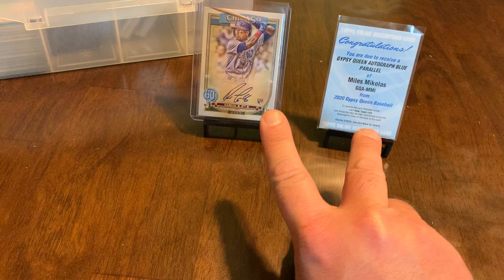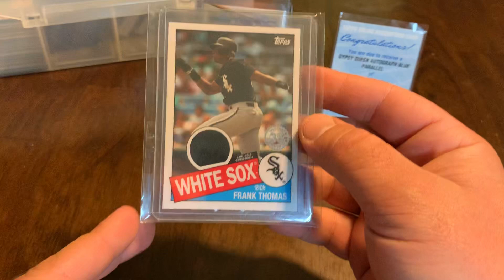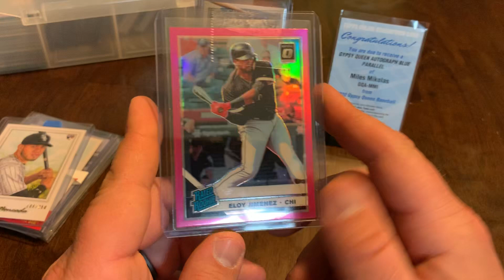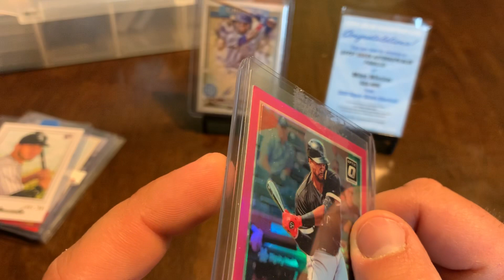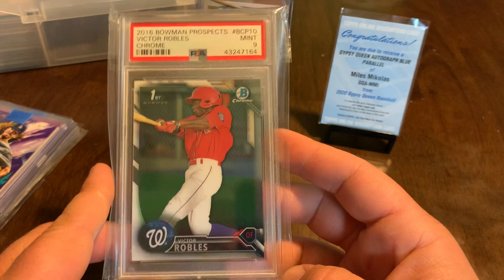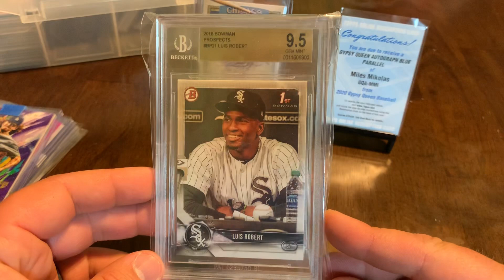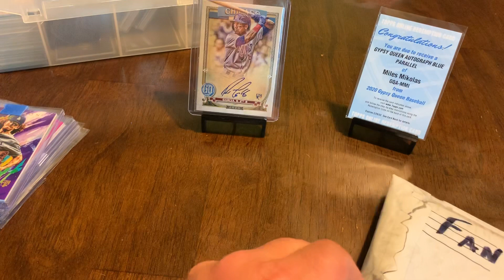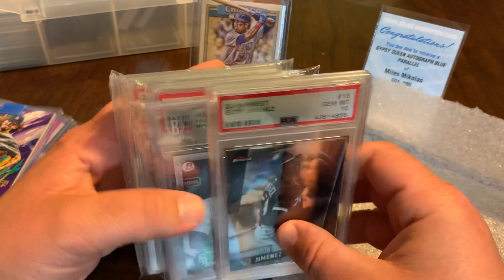Cinco de Mayo mail day!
Showing my singles ive ordered over the last month or so, plus my first fan mail!